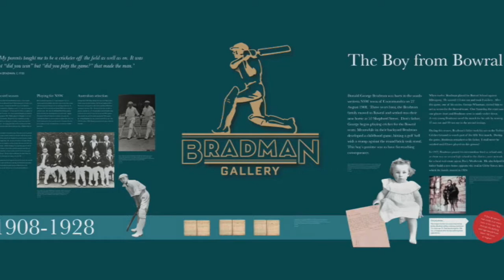Sir Donald Bradman :: Speech, Bradman Trust Dinner 1989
Sir Donald Bradman's speech at the Bradman Trust Dinner, October 1989. He speaks about the opening of the Bradman Museum stage 1. Bowral NSW.
Bradman Museum Collection.

Archive footage authorised for use by Bradman Museum for non-commercial gain.